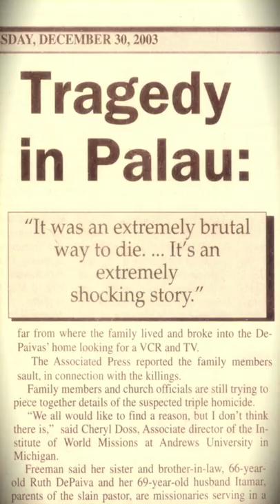Return to Palau Trailer